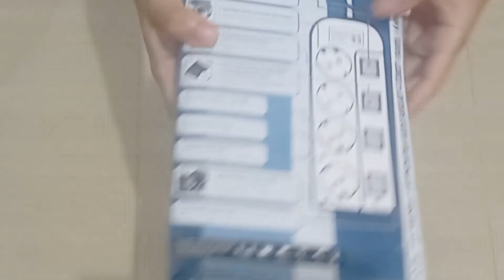Unboxing Stop Kontak Uticon 4 Lubang ST 1482 SW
Stop kontak Uticon yang sudah diketahui oleh khalayak, untuk kali ini adalah 4 lubang dengan 4 saklar. Sebelumnya sudah beli yang 5 lubang dan 6 lubang, sampai sekarang barangnya awet dan aman.

Praktis sekali kalau charge HP sudah selesai tidak perlu cabut charger, tinggal pencet saklar saja. Ataupun untuk penggunaan barang elektronik yang lain, rekomended sekali.

Cekidot videonya ...